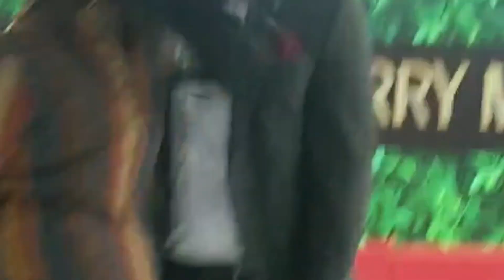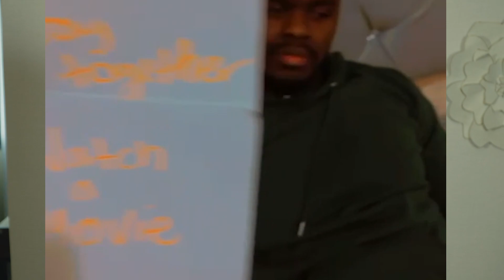Full haitian wedding video